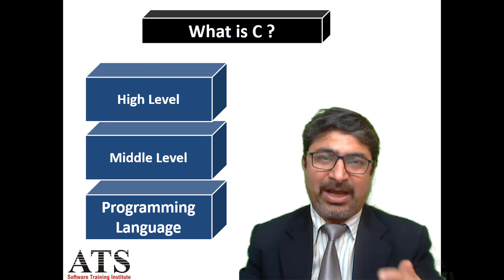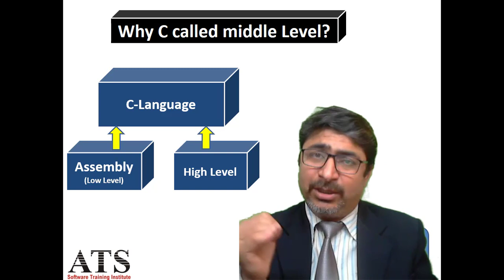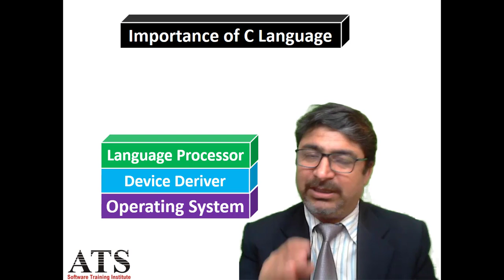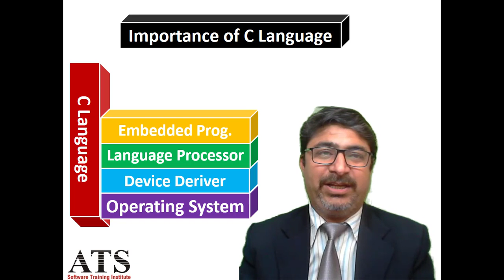Importance of C Language